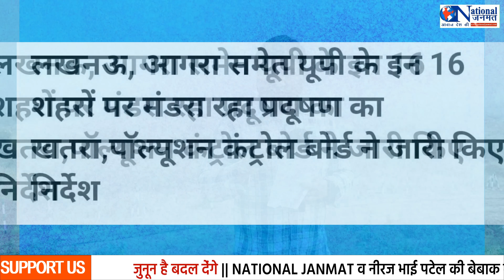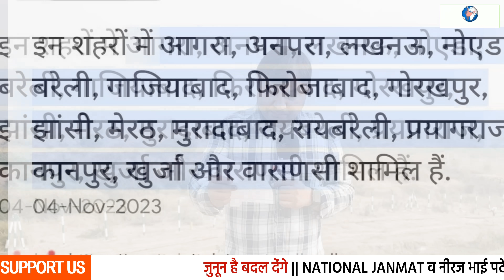CM योगी के इस आदेश ने UP की हवा में घोला जहर !